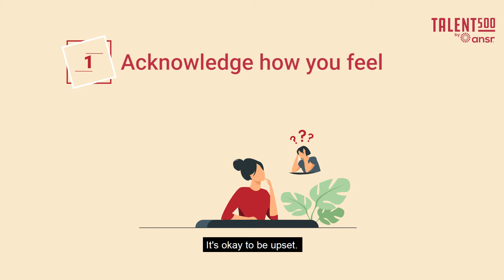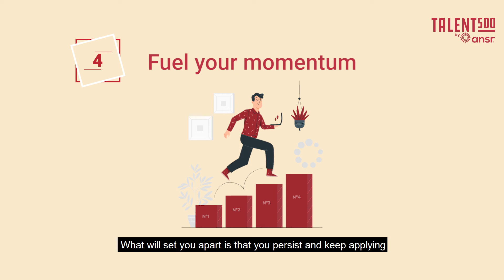Handling Job Rejection: What To Do If You Didn't Get the Job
Discover the power of resilience and determination in our latest video, ""Dealing with Job Rejection: Staying on Top of Your Game."" If you've searched for jobs, you know that job rejection is a common part of the process that can be disheartening. However, it's crucial to understand how to handle rejection and stay motivated in your career journey.

At Talent500 by ANSR, we are on a mission to redefine job searching for India's best software engineers. Our platform represents Fortune 500 companies seeking the top 10% talent, and we leverage dynamic skill assessments and advanced machine learning algorithms to match talent to the right opportunities.

In this empowering video, we'll share valuable strategies for dealing with job rejection. Embrace the challenges and setbacks as opportunities for growth and learning. Maintaining a positive attitude, staying persistent, and learning from each experience will keep you on top of your game and propel you towards success.

Remember, job rejection does not define your abilities or potential. It's an integral part of the job search process, and with the right mindset, you can turn it into a stepping stone towards achieving your career goals.

At Talent500, we're dedicated to empowering you throughout your career journey, so you can confidently navigate any obstacles and reach new heights of success.